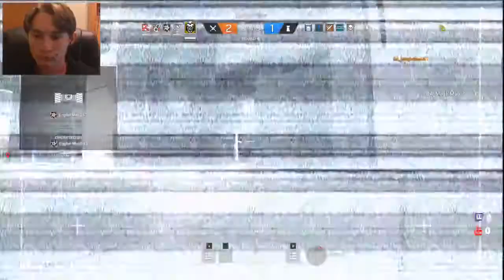Rainbow Six Siege Gameplay... Multi-platform stream test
Please fill out this survey to give me feedback about the channel